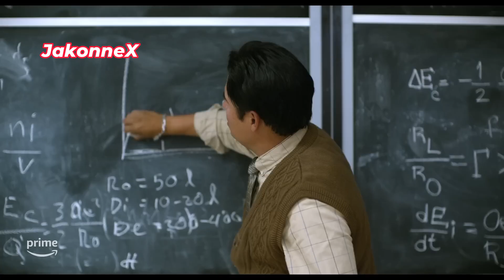10 MEJORES PELÍCULAS 2024! HASTA HOY!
Esta la parte número 8 de las mejores películas 2023 hasta hoy, películas 2023 recomendadas, recomendaciones de películas 2023 e imperdibles películas 2023 que debes ver!

0:00 Recomendando Películas 2023!
0:26 La conferencia (NETFLIX)
0:57 Ferrari (Moto Productions)
1:38 Napoleon (Columbia Pictures, Apple TV+)
2:04 Big George Foreman (Sony Pictures)
2:42 Anatomía de una caída
3:13 Pollitos en fuga: El origen de los nuggets (NETFLIX)
3:44 Almas en pena de Inisherin (Fox Searchlight, Walt Disney Pictures)
4:25 Sobrevivientes después del terremoto
4:54 A millones de kilómetros (Prime Video)
5:13 Chicken for Linda!
5:45 Maestro (NETFLIX)
6:06 Wonka (Warner Bros.)
6:37 Las bestias
7:10 Pobres criaturas ( Fox Searchlight)
7:36 Godzilla: Minus One (Toho)